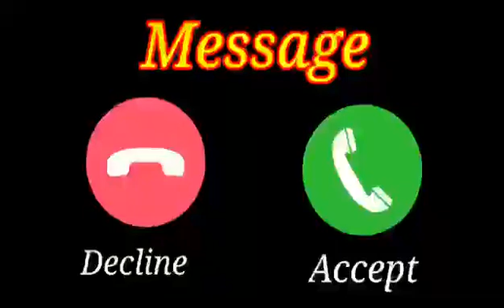Vivo phone message tone.vivo ringtone || Vivo trending ringtone.